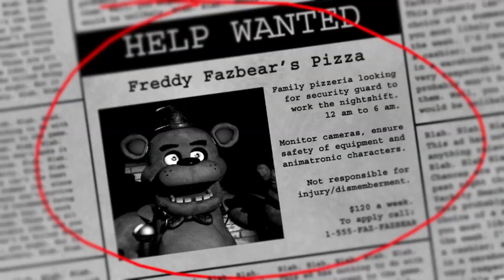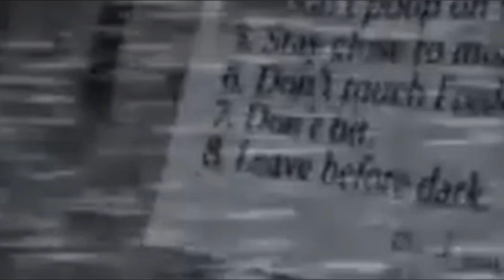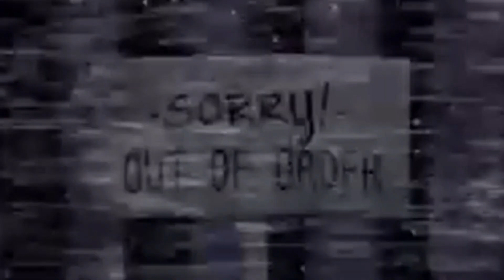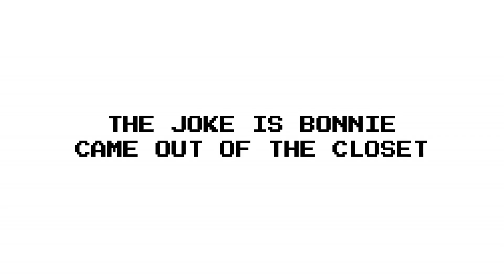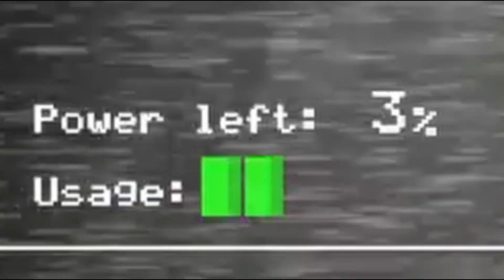PLAYING THIS GAME WAS A MISTAKE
WARNING: THIS VIDEO HAS FLASHING LIGHTS

This is a short playthrough of FNAF or Five Night's at Freddy's in 2021!

I hope you guys enjoy, I'm trying to find my style that I like the most, and this has definitely been one of my favourite videos in recent times.

In this video I completed five nights at freddys nights 1,2,3 and 4.